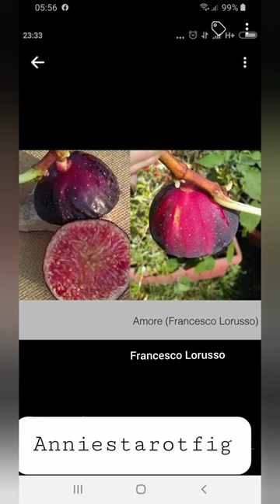Amore Fig (FL)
Amore fog from Francesco Lorusso, Italy ,when plant in Thailand .Tastes like melons .Thick flesh, short period  ripening, never seen peel crack and colorful red-purple shade